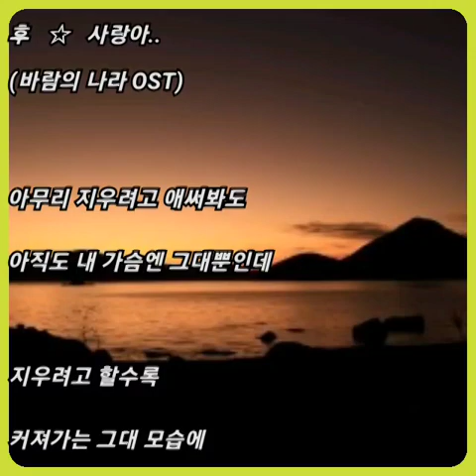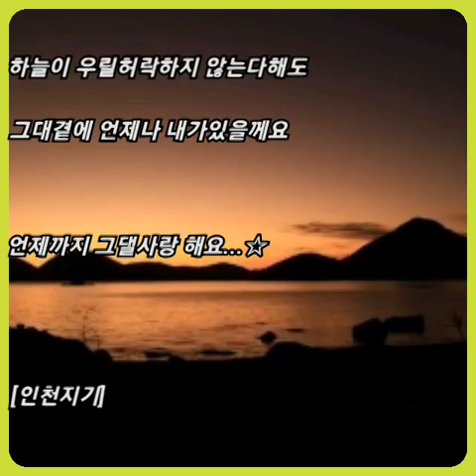후 ☆ 사랑아..(바람의나라 OST)